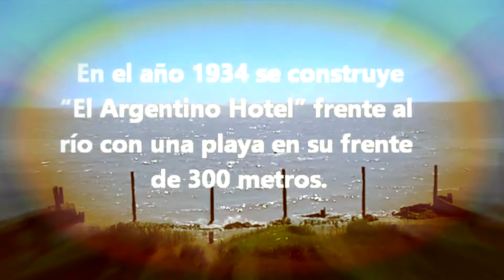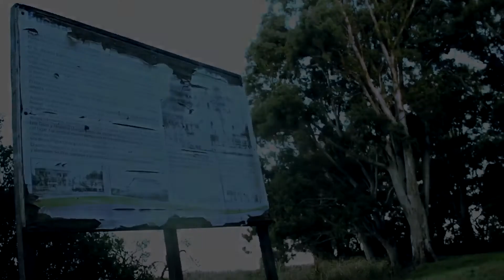TERROR EN PUNTA INDIO 2 . 0 -TRAILER- l VEKIOVIDEOS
He vuelto y mas recargado. Para entender esta nueva locura mirate estos videos!.